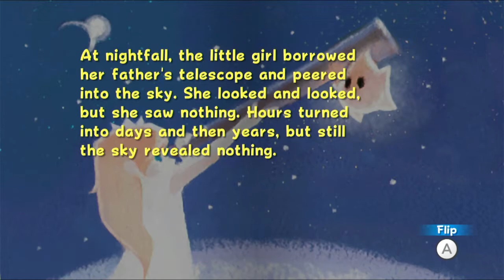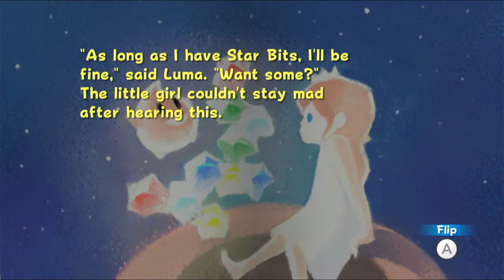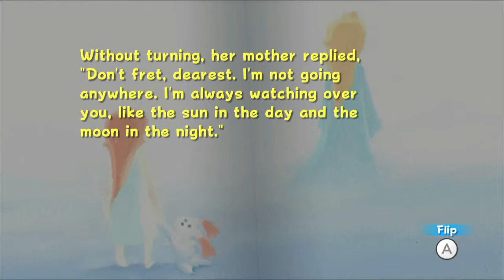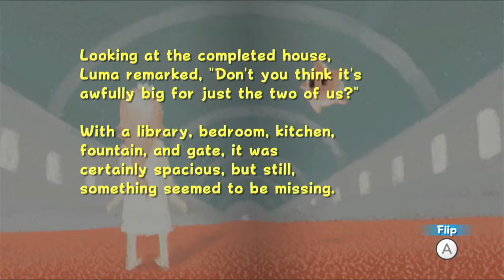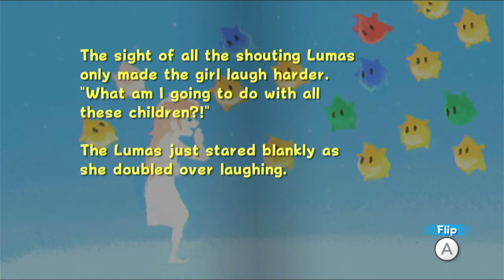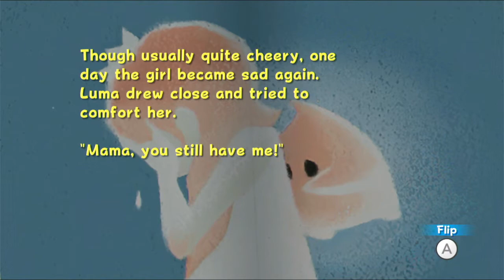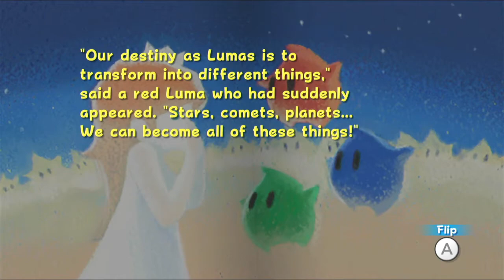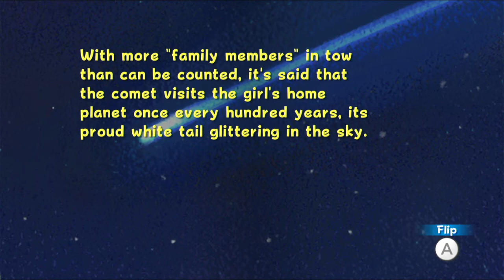Super Mario Galaxy Episode 41 Storytime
Finally going to the library and listening to Rosalina's story book.
I like the backstory. Very adorable.